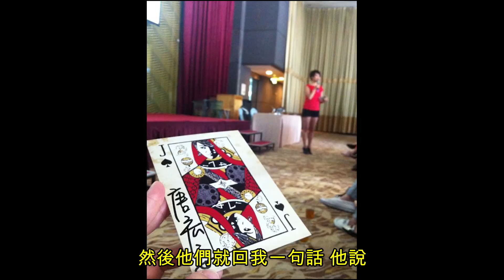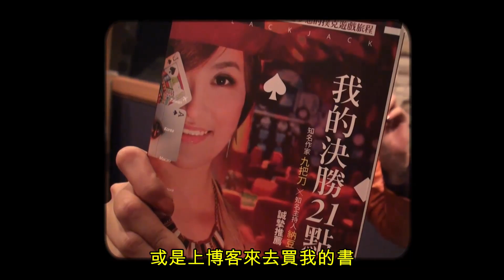朱學恒之阿宅反抗軍電台2013/05/19(唐宏安篇)精華片段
朱學恒之阿宅反抗軍電台節目(唐宏安篇)精華片段

每週日21:00~22:00在FM 92.1飛碟電台開始放送！

更多精彩的完整版內容都在[阿宅反抗軍APP軟體]